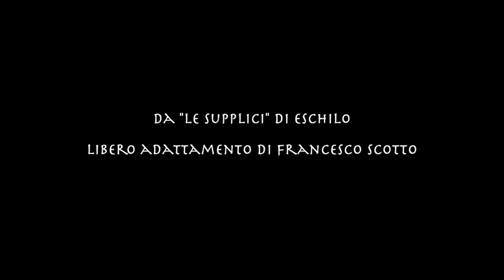"Le supplici" da Eschilo - libero adatt. di Francesco Scotto [LICEO CARDUCCI NOLA]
Bloccati dalla pandemia, questo è il resoconto del lavoro già fatto per uno spettacolo che deve ancora vedere la sua prima messa in scena...